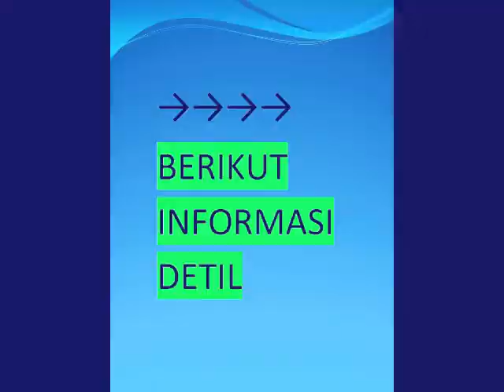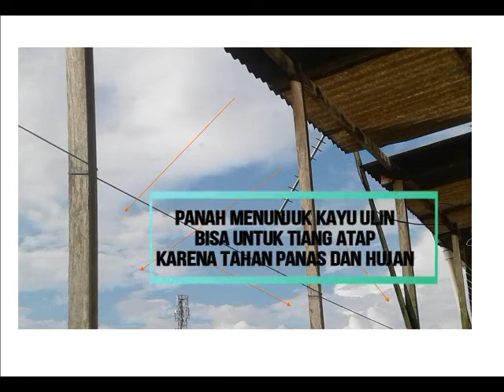Kayu ulin atau kayu besi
Alhamdulillah Pulau Kalimantan diberi Allah kayu ulin atau kayu besi yang sangat kuat, sehingga  bila untuk bangunan bisa ditempatkan untuk posisi menahan beban berat, hujan dan panas dan untuk dibenamkan kelumpur, tanah atau air. Kayu ulin memang langka, tetapi ditoko-toko kayu masih ada dalam jumlah terbatas dan harganya  mahal.